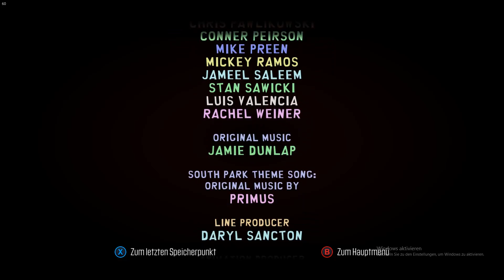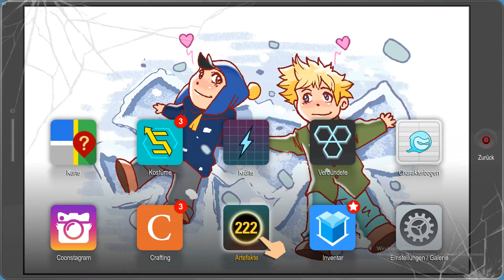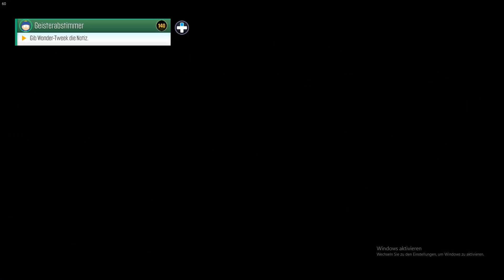SOUTH PARK 2 #17 [Deutsch] - VERSAGT!!!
Von Ubisoft San Francisco [2017]
Wer wollte nicht schon immer ein Held sein, gegen das Böse kämpfen und die geliebten Menschen beschützen. Durch ein schreckliches Trauma aus der Kindheit, wurde unser Traum von Helden sein geweckt. Wir werden das Böse besiegen und mehr Follower auf Coonstagram haben als alle anderen. Das ist unsere wahre Bestimmung…
Alle Folgen:
Plattform:
PC